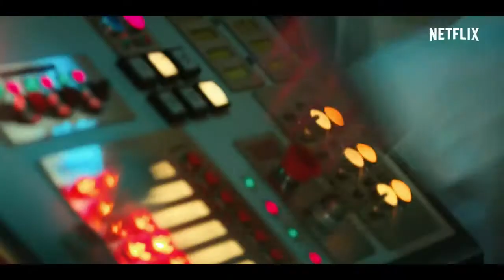Stranger Things TEMPORADA 2 [COMPLETA] [DRIVE] [DESCARGAR]